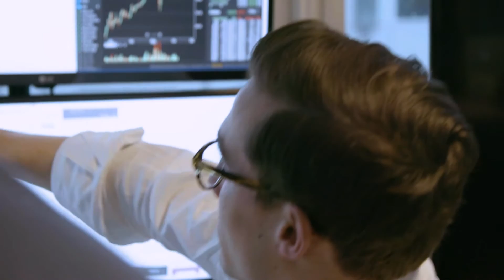2016 Annual Report: Our Partnership With Axoni To Test Blockchain's Potential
While much attention has been focused on blockchain’s potential to disrupt and disintermediate some commercial activities, Thomson Reuters has been actively collaborating for some time with both customers and innovators to explore powerful proofs-of-concept and benefits.